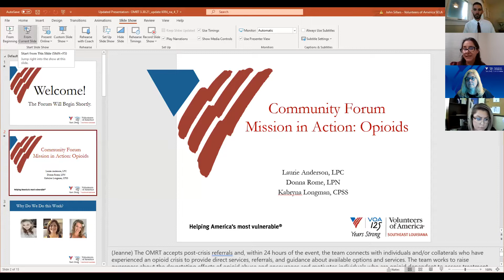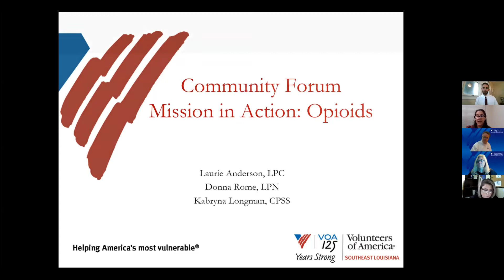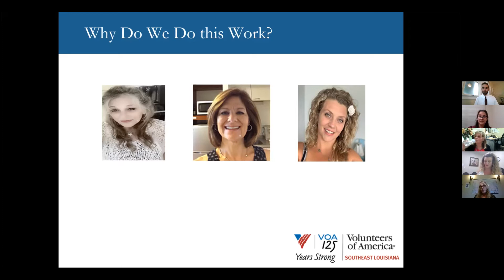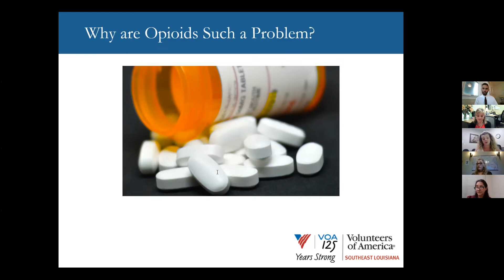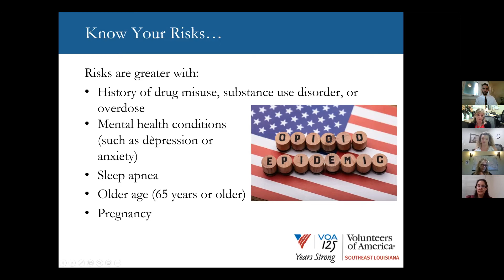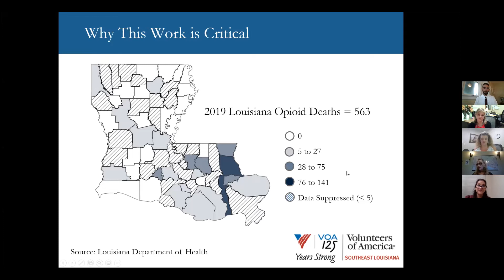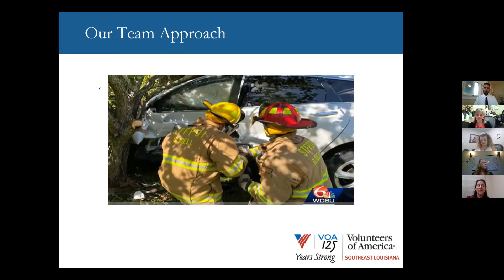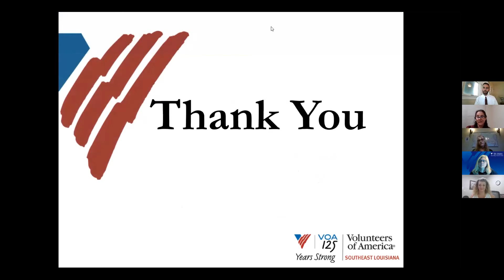Community Forum Mission in Action: Opioids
Volunteers of America Southeast Louisiana hosted a virtual community forum on April 8, 2021 that featured the Opioid Mobile Response Team of Volunteers of America, Heather Gernold of Florida Parishes Human Services Authority, and Louisiana Rep. Malinda White. The panel discussed the rampant opioid crisis in the region. The partnership’s Opioid Mobile Response Team meets people in their time of crisis to take the steps necessary to overcome addiction.